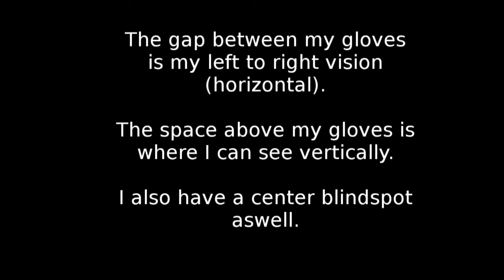Greenver_420's fursuit vision